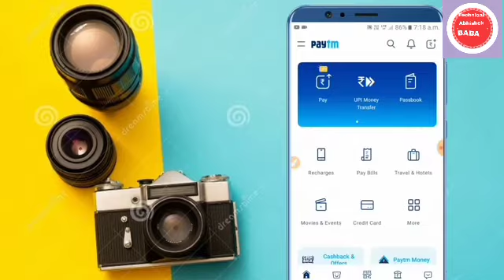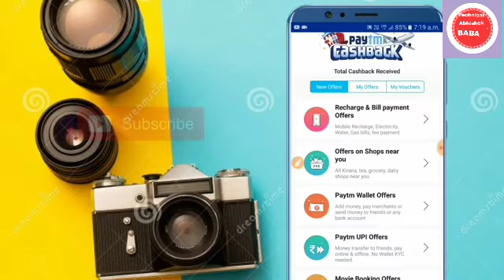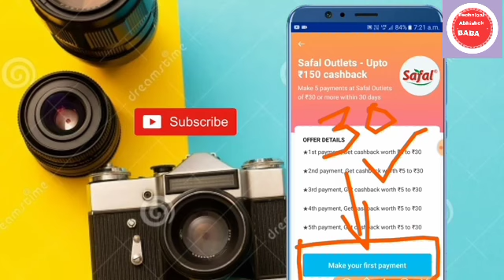Paytm New Promo Code today 2020 | Paytm New Offer today 2020 | Paytm New loot offer today 2020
In this video:- Paytm promocode today !! Paytm New
Promocode !! Paytm new Promocode today!! Paytm
Promocode!! Paytm new gold promo code today!!

1. paytm new offer,
2. paytm new offers today,
3. paytm new offer today 2020,
4. paytm new offer 2019,
5. paytm new offer june 2020,
6. paytm new offer july 2020,
7.paytm new offer today telugu,
8. paytm new offer promo code,
9. paytm new offer add money,
10. paytm new offer today,
11. paytm ka new offer June,
paytm mega offer 1500 cashback,
paytm new cashback offer June,
paytm new offer today June,
15 august paytm new offer,
paytm new offer 2019 June,
225 Paytm Upcoming Offer,
Paytm Paytm Offer June,
2019 Paytm GoldBack Offer,
Paytm upi transfer offer June 2019,
Paytm New official offer june 2019 Paytm,
top New offer january 2019 Paytm june,
2019 Promo Code Paytm top july 2019 New
Offer,
Paytm may 2019 Offer,
Paytm official new Promo Code
today Paytm official
offer today,
Paytm 1500+ cashback offers today 2019,
Paytm 2 pe 75 cashback offers today 2019,
Paytm Add Money Promo code Today 2019,
Paytm upi fifty promo code Today 2019